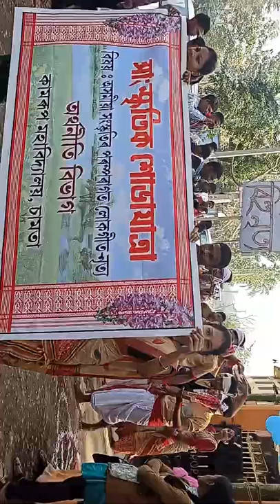Kamrup College. College week 2020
Economics deptt.rally